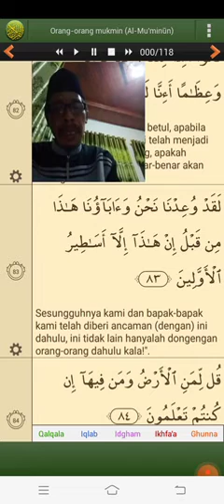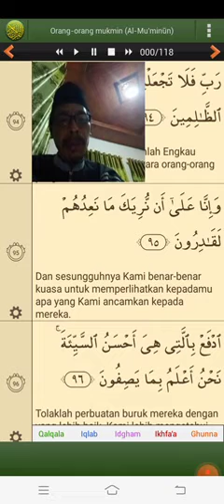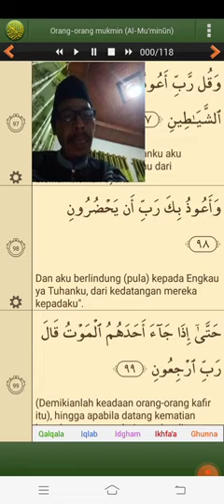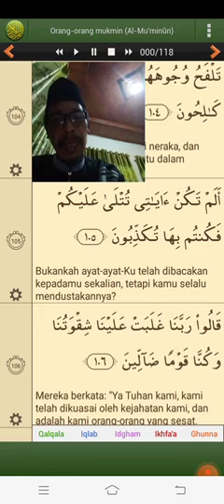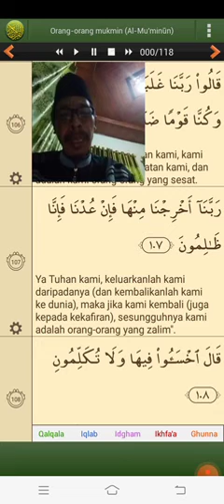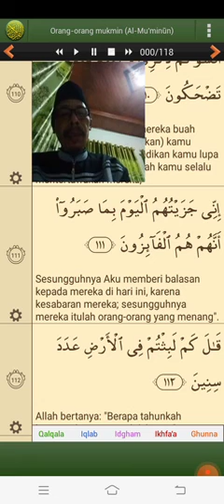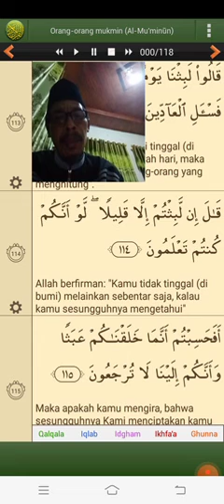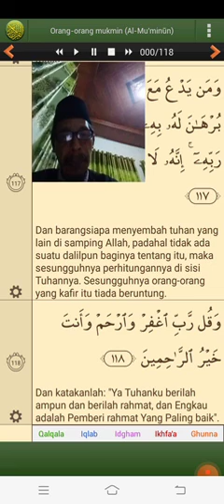Tadabbur Al Qur'an Surah Al Mu'minuun ayat 62 - 118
Membaca dan memahami Al Qur'an Surat Al Mu'minuun ayat 62 - 118